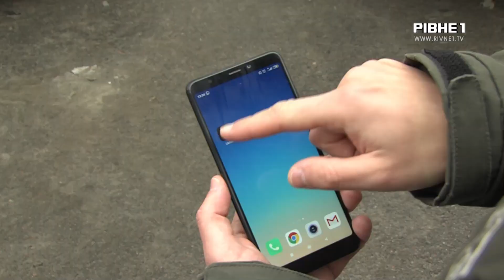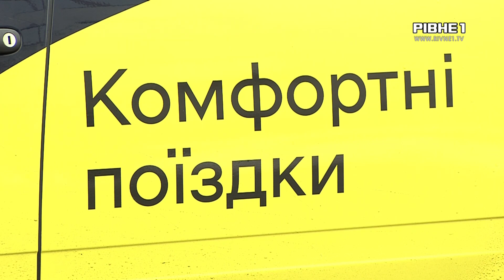У Рівному з'явився перший на території України сервіс виклику авто онлайн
Швидкий, комфортний та безпечний. Uklon дозволяє замовити автомобіль через додаток, який можна завантажити в App Store чи Google play.